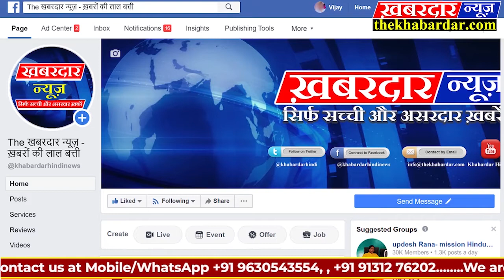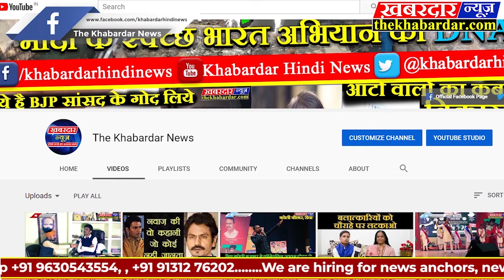सांसद जनार्दन मिश्रा, विधायक श्याम लाल दुवेदी ने भ्रमण कर हितग्राहियों से आवास योजना की जानकारी ली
त्योंथर विशेष रीवा सांसद जनार्दन मिश्रा एवं विधायक श्याम लाल दुवेदी ने त्योंथर के वार्डो में भ्रमण कर प्रधानमंत्री आवास योजना की हितग्राहियों से मिलकर जानकारी ली है और जिनका आवास निर्माण का अधूरा कार्य पड़ा है उनको दूसरी किस्त दिलाने के लिए अधिकारियों को निर्देश दिए हैं भ्रमण के दौरान भाजपा के कई कार्यकर्ता रहे मौजूद सांसद द्वारा हितग्राहियों को जानकारी दी गई है की प्रधानमंत्री जी द्वारा हितग्राहियों की दूसरी किस्त जारी कर दी है जो की नगर परिषद से जारी होगी भ्रमण के दौरान विधायक श्याम लाल दुवेदी,मंडल अध्यक्ष राज नारायण तिवारी सांसद प्रतिनिधि शुशील चंद्र शुक्ला सहित कई कार्यकर्ता रहे मौजूद